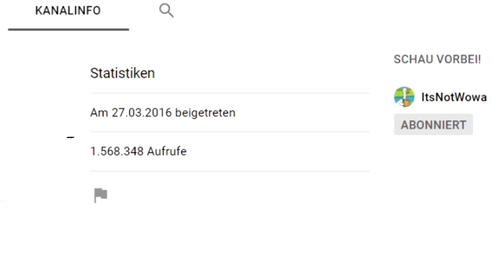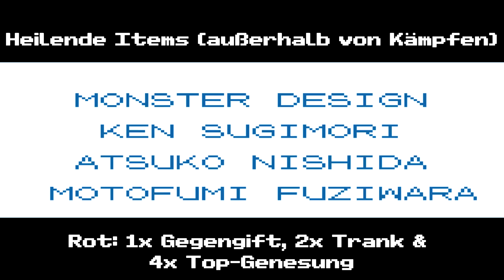Kann ich nur mit Glumanda, Bisasam und Schiggy Pokémon Rot, Grün und Blau durchspielen?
Das ganze Video ist im Rahmen eines Specials für den 4-jährigen Geburtstag meines YouTube-Kanals entstanden. Happy Birthday ItsWowa!

EDIT: Am Ende heißt es nicht doppelt Pokémon Rot, sondern Pokémon Grün: Knofensa & Lapras.
🕹️ ZUM SPIEL
Entwickler: Game Freak
Publisher: Nintendo/The Pokémon Company
Genre: RPG
Rechte an verwendete ausgewählte Inhalte, wie Bilder und Musik liegen bei Nintendo K.K.!
In dem Video versuche ich in Pokémon Rot mit dem Pokemon Glumanda, Pokémon Blau mit Schiggy und Pokémon Grün mit Bisasam durchzuspielen.
Pokemon Rot auf deutsch.
Pokemon Blau auf englisch.
Pokemon Grün auf japanisch.
Der Kanal ist am 27.03 erstellt worden und das Video wurde am 28.03 hochgeladen. Sagen wir, dass wir reingefeiert haben mit dem Video. :D